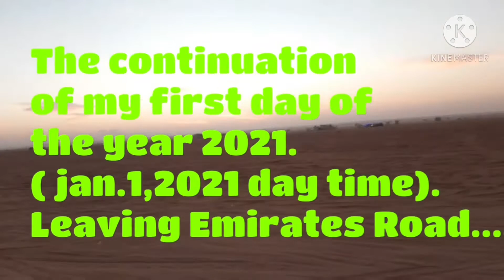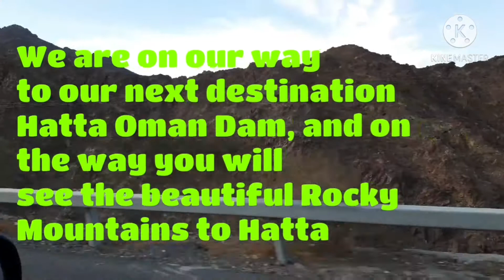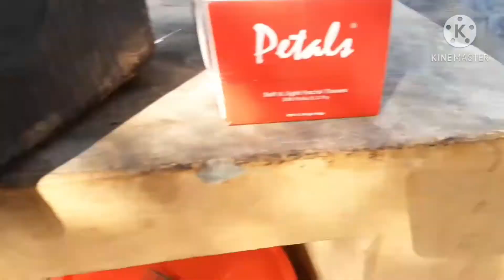My 1st day of the year 2021 at Hatta Oman Dam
# Langgalicious Channel
# OFW Sa Gitnang Silangan
# THE SIMPLE CELEBRATION OF MY NEW YEAR'S EVE JAN.1,2021...

             On the first day of the year 2021, we visited and enjoyed the hatta Oman dam which is now more developed and more beautiful.